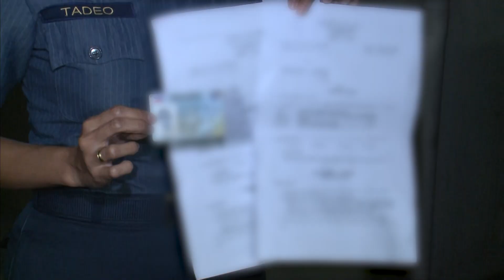National Most Wanted Person ng DILG na sangkot sa mga kaso ng pagpatay, arestado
National Most Wanted Person ng DILG na sangkot sa mga kaso ng pagpatay, arestado; Suspect, na-trace sa pagtutulungan ng iba’t ibang Regional Police Stations